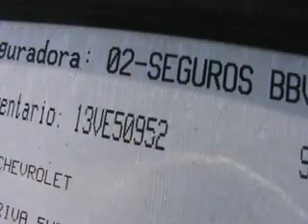SUBASTASMA CHEVROLET, MERIVA PAQ. N 2004